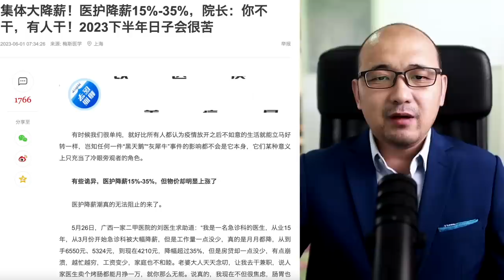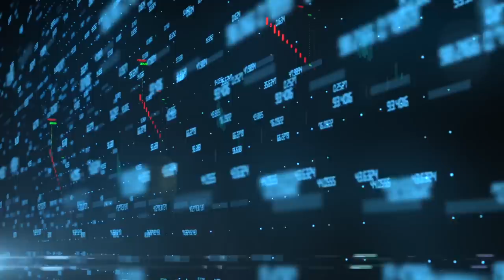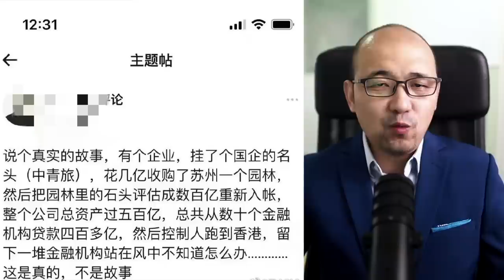同樣的配方？房價崩盤最有可能的形式……醫護人員也開始降薪❗️❗️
感謝加入 德傳媒 會員支持Gary繼續講真話👇
德傳媒的爆料郵箱
請加入@GaryTalk的新頻道
房價崩盤最有可能的形式……醫護人員也開始降薪❗️❗️